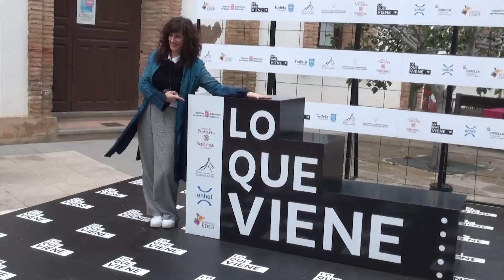Vídeo resumen LQV22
Certamen cinematográfico donde la industria del cine y las series españolas y los periodistas especializados se reúnen para presentar las novedades de la próxima temporada y para analizar las principales tendencias del sector.